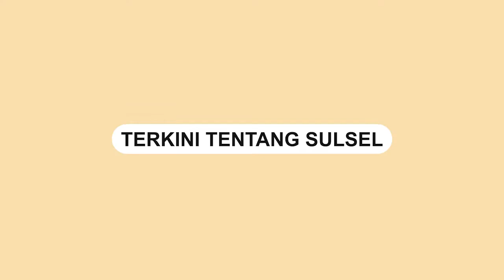Viral, Seorang Polisi Bawa 20 Bungkus Uang Koin untuk Beli Motor Baru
Seorang anggota polisi di Cianjur menggunakan uang koin untuk membeli sebuah sepeda motor.

Sepeda motor yang ia beli seharga Rp 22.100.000.

Dalam video terlihat 20 bungkus uang koin pecahan Rp1000.

Anggota polisi yang bertugas di Polsek Cibeber itu mengaku sudah 8 tahun mengumpulkan uang koin tersebut di rumahnya.

Video terkini dan terbaru..